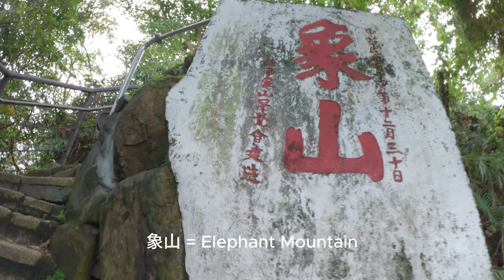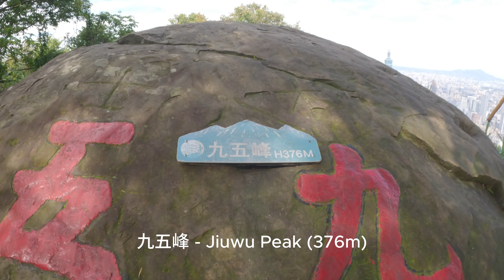Hiking in Taipei 🇹🇼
In this video we hike up into the mountains of Taipei City.

At Elephant Peak we meet a man named Mr. Zhou Chao-peng. Mr. Zhou then takes us on an adventure of a lifetime!

-- Thank you Mr. Zhou! --